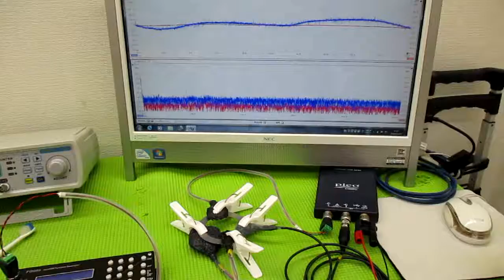メガヘルツの超音波発振制御技術 ultrasonic-labo